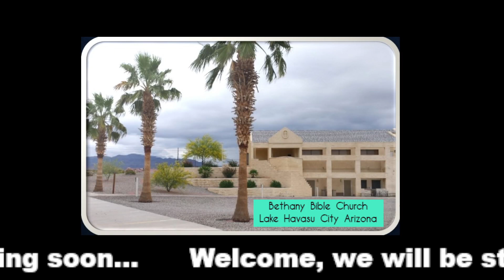Sunday Morning Service 7.23.23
Our Resurrection Body: 1 Corinthians 15:35-49
Pastor Dennis McBride